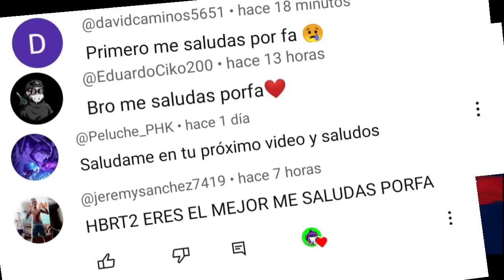Los Nuevos Regalitos Que Llegaron Hoy Del Evento Demon Slayer a Free Fire Latam 🎁 hbrt2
los nuevos regalitos del evento colaboración Demon Slayer en free fire latam 2023
como reclamar todos los premios gratis del evento colaboración Demon Slayer en free fire
calendario recompensas gratis del evento colaboración Demon Slayer en free fire
garena regala nuevo traje tengen Demon Slayer
nueva pared gloo de tanjiro gratis en free fire
premios final free fire league 2023 clausura
gran final free fire league 2023 clausura
evento ragnarok en freefire latam 2023